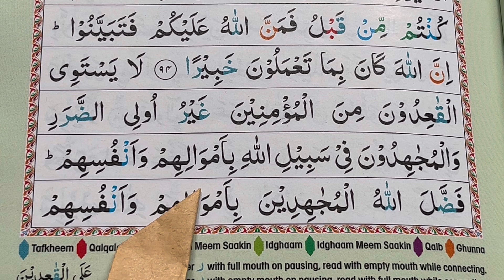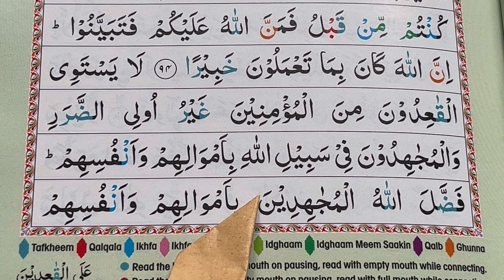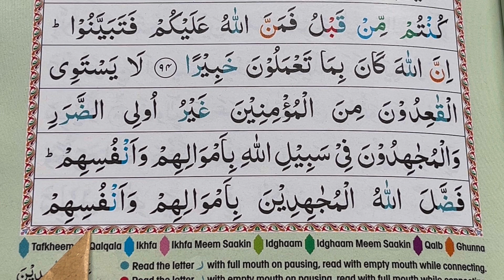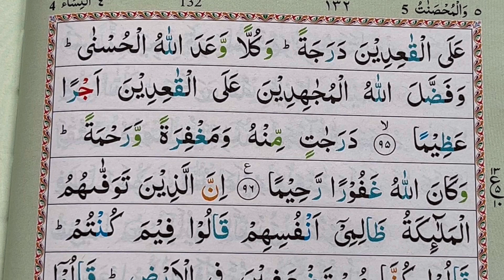[ Ep-338 ] Easy way to memorise the Quran | Surah An-nisa verse - (95)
[ Ep-337 ] Easy way to memorise the Quran | Surah An-nisa verse - (94)